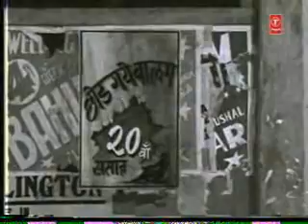Bahar (1951)Kasoor Aapkah-Huzoor Aapkah -Merah Naam Na Leejheyah Na Mereh Baap Ka !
Vaijayantimala 's Debut Film
Cast: Baby Tabassum, Karan Diwan, Leela Misra, Om Prakash, Padmini, Pran, Sundar, Vaijayantimala
Music Director: Burman S D
Director: Mv Raman
Producer: Avm
Lyrics: Rajinder Kishan
Year: 1951
Genre: Hindi

Director: M.V. Raman
Stars: Karan Dewan, Vyjayanthimala and Padmin